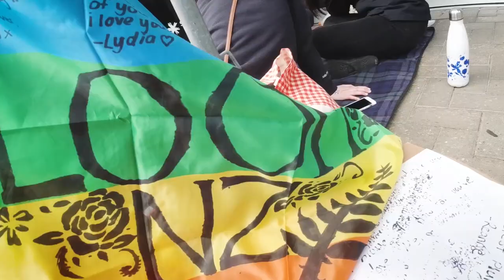┃VLOG┃(한글자막&ENG Sub)워홀 와서 트로이 시반 콘서트 다녀온 브이로그🧡 호주 영어에 치여 누움ㅇ(-( 본의 아닌 호주영어 리스닝 자료🇦🇺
오늘은 지난 H&M 쇼핑 영상에서 산 원피스를 입고
트로이 시반 콘서트에 다녀온 브이로그 영상을 들고 왔습니다!

오마이갓
안그래도 영어 중에 호주 영어를 제일 좋아하는데,
트로이가 말하는 거 듣고 완전 치였잖아요...

호주 영어 좋아하시는 분들, 호주 워홀 중이신 분들 등등
호주 영어에 관심있으신 모든 분들을 위해

영어 자막과 한글 번역 자막까지 함께 달아놓았으니
재미있고 유용한 영상이 되길 바랍니다 +_+

자 그럼 트로이 요정 함께 보러 가실까요?🧡

· BGM
  1. Cinema by Fassounds
  2. Doconuts by Rex-Banner
  3. Dance by Liqwyd
  4. No matter How Hard We Try(ft. Ben Goldstein) by Moon
  5. Walkman Snail Shoes by Peter Spacey
· Camera
1. Sony a-6500 - $1,189.00(USD)
2. DJI OSMO Action - $344.00(USD)
· Tripod
1. JOBY gorilla pod 3K kit - $45.00(USD)
  2. Manfrotto MKBFRC4-BH Befree Carbon Fibre Tripod
3. GoPro Shorty(Travel kit) - $47.62(USD)
· MIC : RODE VideoMicro Compact On-Camera Microphone - $59.00(USD)
· Editing software
  1. Adobe Premiere Pro CC 2019
2. Adobe After Effects  CC 2019